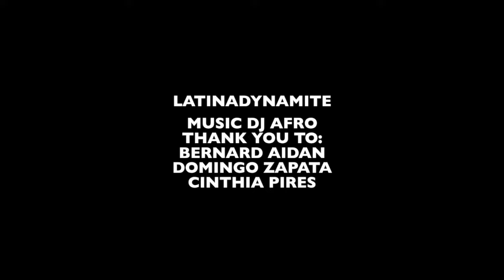DOMINGO ZAPATA talks to LATINADYNAMITE!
Lara Alcantara Lansberg is a photographer, journalist and actor in New York City. LATINADYNAMITE was created in October of 2016 with the idea of getting the newer talent and the already known talent out into the world under a different vision. Going into fun and personal questions and creating dynamic and educational content. You can learn something new about the people you already know and also discover the newest talents in fashion, entertainment and the arts.
Check out the website with links to the interviews and a little story about how our interviews started and what the feel was when I came into the place that we taped in.

Follow me on Intagram @latinadynamitenyc and for amazing photos you can go to @laraalcantaraphotography

Come and join the world of this latinamerican girl filled with great energy and come feel like you are just in the interview yourself! I make people feel comfortable and I tend to get great answers out of these people!

Painter Domingo Zapata talks to Lara Alcantara about his collaboration with LFA